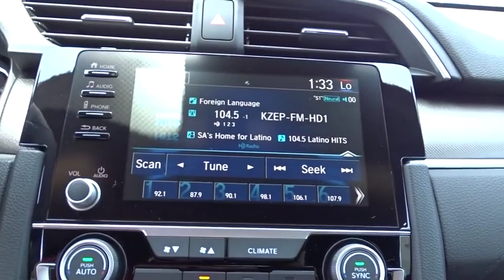2019 Honda Civic San Antonio, Austin, Houston, Boerne, Dallas, TX H192185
2019 Honda Civic

Gunn Honda
14610 IH-10 W

2019 Honda Civic EX 31/40 City/Highway MPG